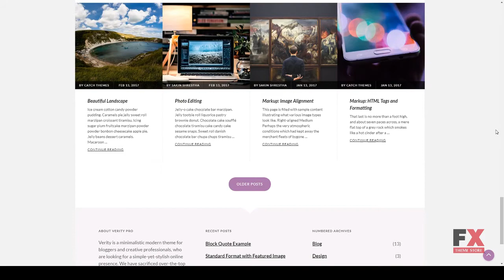Verity Pro: Portfolio and Blog WordPress Theme Rick Isidore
Compatible With WPML, WooCommerce 3.1.x, WooCommerce 3.0.x

 Framework Underscores

 Layout Responsive

 Tags blog, business, clean, corporate, education, elegant, grid-layout, header video, modern, personal, photography, portfolio, professional, responsive